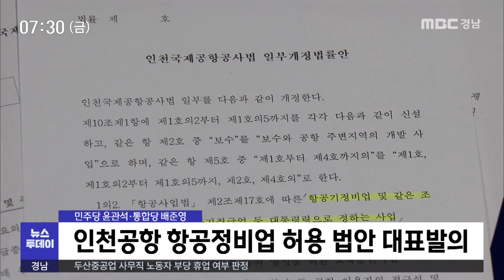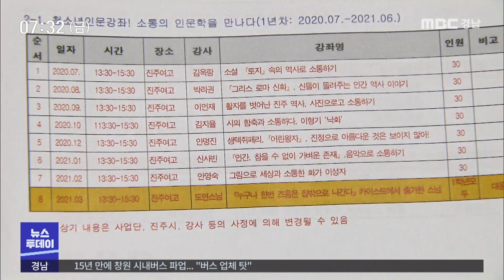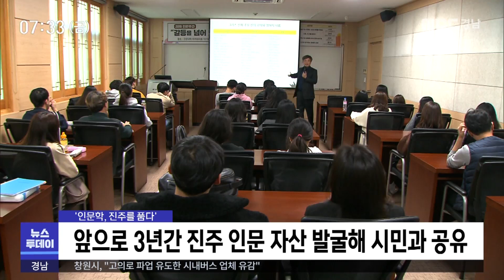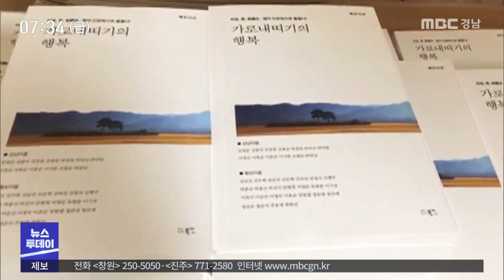MBC경남 뉴스투데이 200731